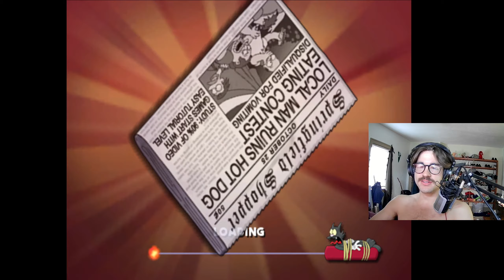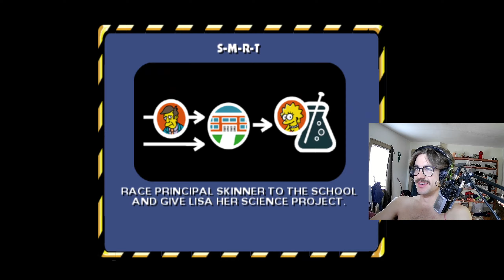This Game is Absolutely Hilarious | Simpsons Hit and Run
Today Hayden is Playing Simpson's Hit and Run, a classic of The Simpsons Video Game Franchise. Homer is an absolute menace and hits the streets of Springfield in hopes to make Marge happy Hopefully he can get to the bottom of what is really going on with video surveillance in this wonderful town.